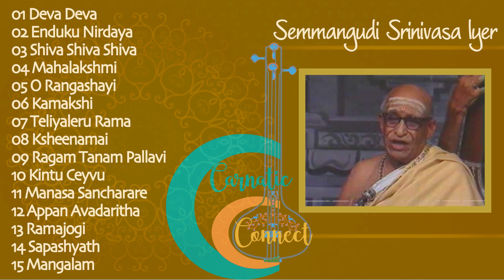Semmangudi Srinivasa Iyer - T N Krishnan - K Sivaraman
This concert is part of a private archive of about 2000 concerts performed by great maestros from the 1950s to the 1980s.  It is proposed to upload the entire archive through this channel. Each concert has been digitally enhanced for maximum listening pleasure.

01 Deva Deva - Mayamalavagowla - Rupakam - Swati Tirunal 00:00:00
02 Enduku Nirdaya - Harikambhoji - Adi - Tyagarajar 00:08:45
03 Shiva Shiva Shiva - Pantuvarali - Adi - Tyagarajar 00:19:33
04 Mahalakshmi - Madhavamanohari - Adi - Deekshitar 00:32:23
05 O Rangashayi - Kambhoji - Adi - Tyagarajar 00:38:51
06 Kamakshi - Bhairavi - Mishrachapu - Shyama Shastri 01:00:57
07 Teliyaleru - Dhenuka - Adi - Tyagarajar 01:32:42
08 Ksheenamai - Mukhari - Adi - Tyagarajar 01:37:19
09 RTP - Kalyani 01:43:28
10 Kinthu Ceyvu - Kalyani - Rupakam - Swati Tirunal 02:29:53
11 Manasa Sancharare - Sama - Adi - Sadashiva Brahmendrar 02:33:23
12 Appan Avadaritha - Karaharapriya - Adi - Papanasam Sivan 02:36:26
13 Ramajogi - Khamas - Adi - Bhadrachala Ramadasar 02:44:35
14 Sapashyath - Jonpuri - Adi - Panchapakesa Shastri 02:51:31
15 Mangalam 02:54:33